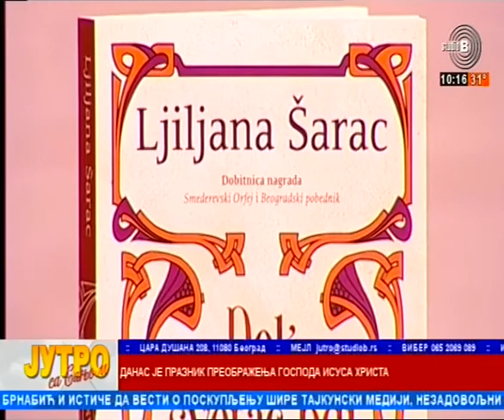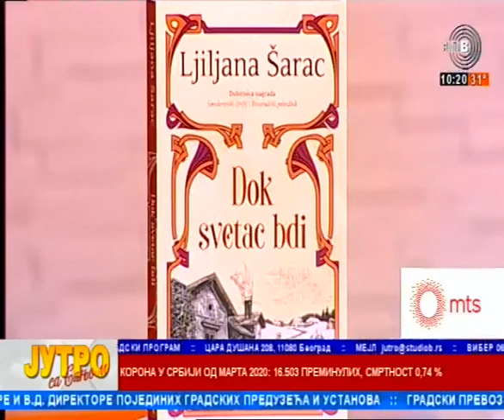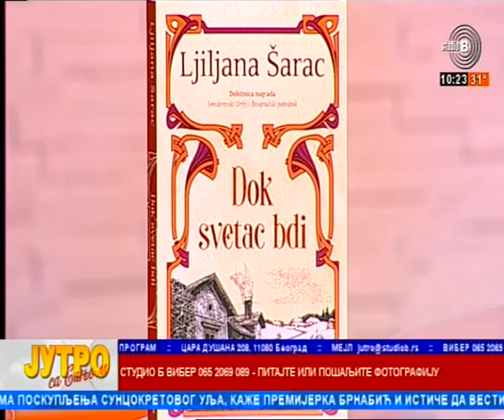Laguna knjiga Ljiljana Sarac Dok svetac bdi Sanja Lubardic